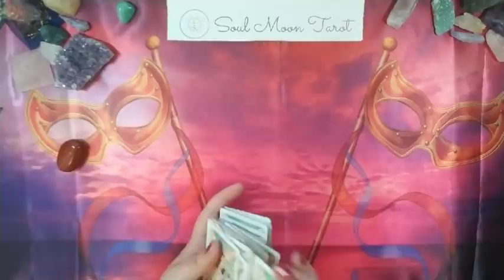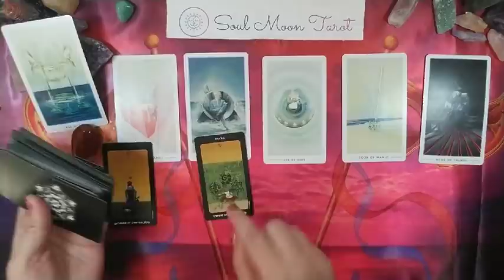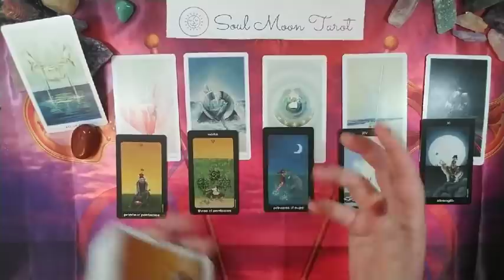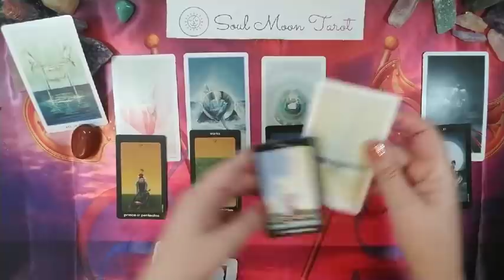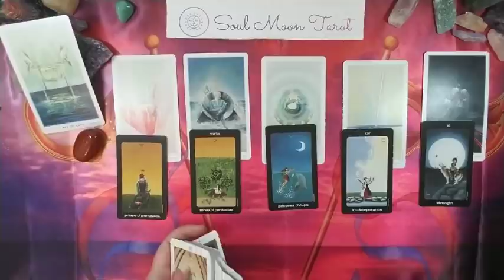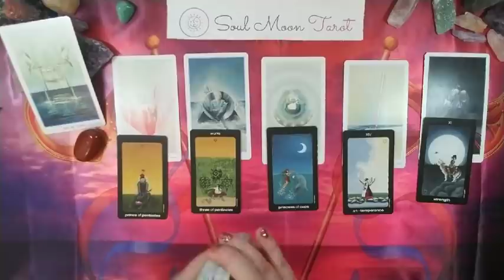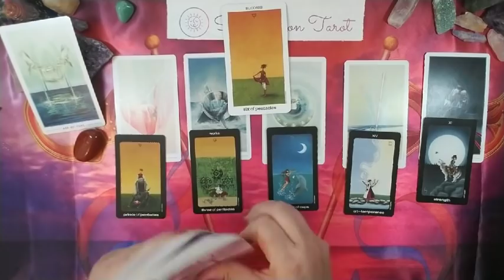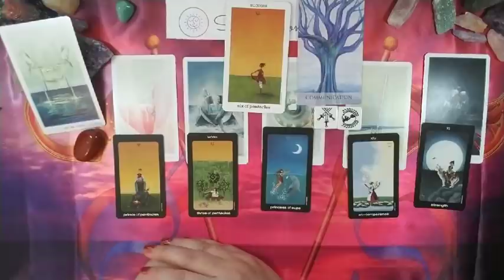CANCER: Message | June 2020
Hi there -

☀ This is a message you might find useful, meant to encourage, affirm or confirm, whether it's from them, from Source/Spirit or both.

☀ This is intended to be a general read but may resonate for you specifically in another area such as romance, family, work, friendship, etc.

🃏 Decks used:
The Fountain Tarot
Sun and Moon Tarot
Sun and Moon Tarot in a tin
Tarot Dice

💅 Nails: ZOYA Kat topped with OPI Born To Sparkle